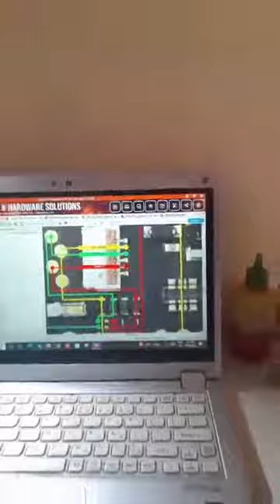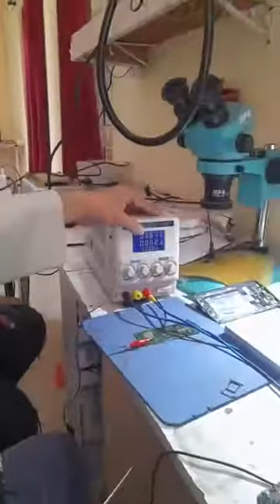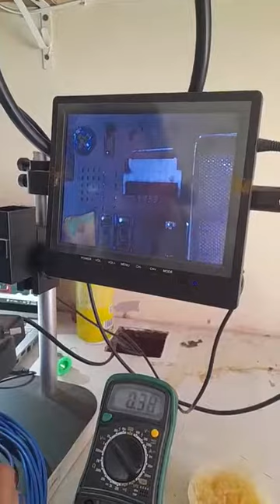mobile repairing institute in bhopal rex inst bpl 9893266819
GICWmADCOWR8ih8FAGcND6cOm3ESbv4GAAAF.mp4